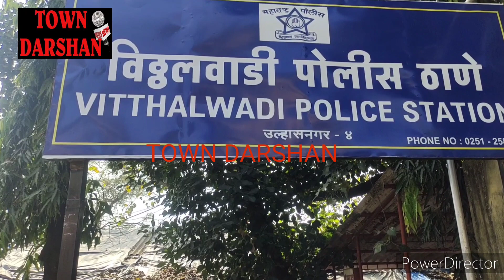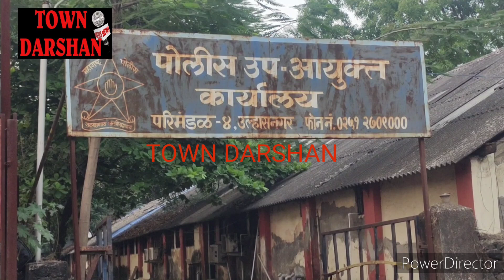गुटखा बेचने वालों के खिलाफ पुलिस की जोरदार कार्रवाई - 10 लोगों के विरुद्ध मामला दर्ज!